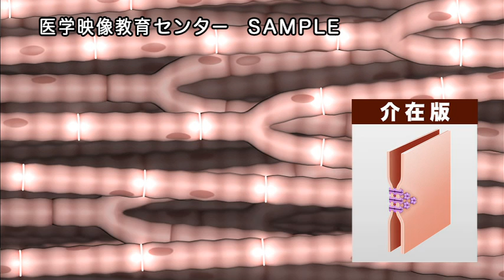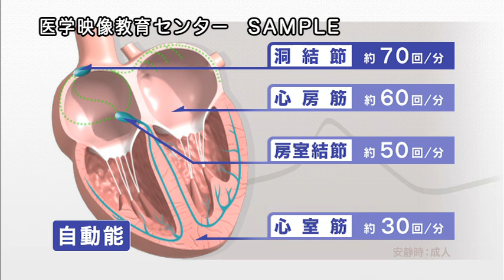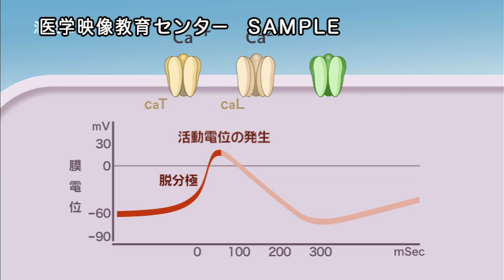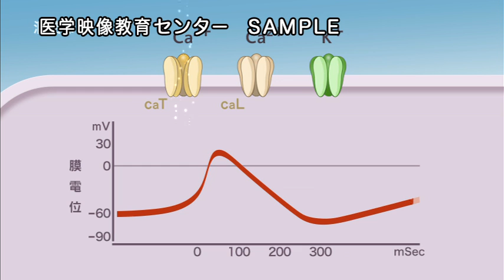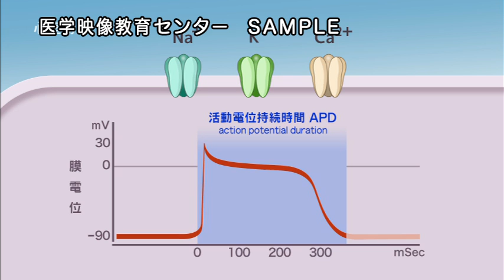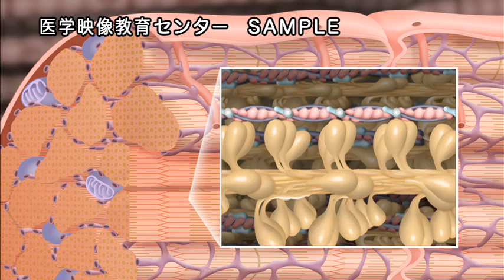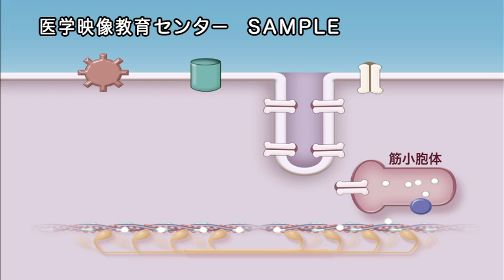目で見る薬理学入門 第3版 Vol.1 心疾患の治療薬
本ムービーは『目で見る薬理学入門 第3版　Vol.1 心疾患の治療薬』のサンプルムービーです。

＼ 医学・薬学・看護学など医療に携わる方々必見！／

日常診療でよく処方される薬剤について
“疾病と治療薬”という視点をベースに、
薬効・薬理、作用機序などをわかりやすく解説しています。

目で見る薬理学入門（第3版）全12巻 好評発売中

◆ 解剖や生理、病気の成因を踏まえて薬の作用機序が理解できる！
◆ 分類別のリスト表示で、薬の種類・適応や禁忌などがひと目で分かる！
◆ 複数の作用機序があっても、ナビゲーション的CGで学習をサポート！